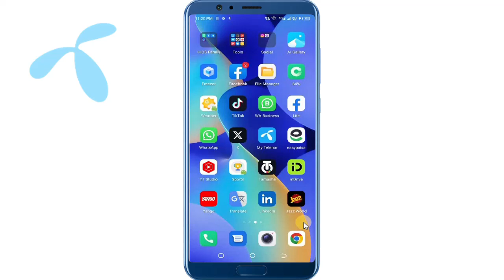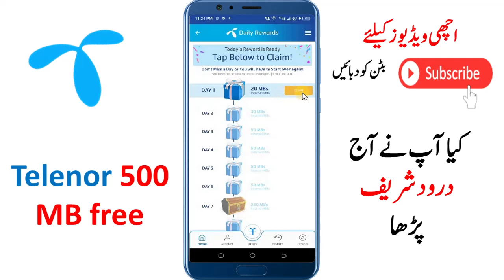telenor free 500 mb 2023 || telenor secret mb on my telenor app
Free 500 mb internet on my telenor. Telenor 500 free mb 2023. Secret mb on on telenor app. Telenor free mb on my telenor app. telenor  free internet
it with your friend, and also on social media apps.